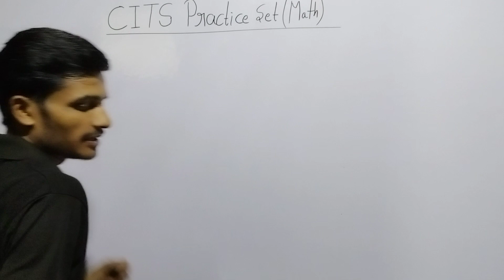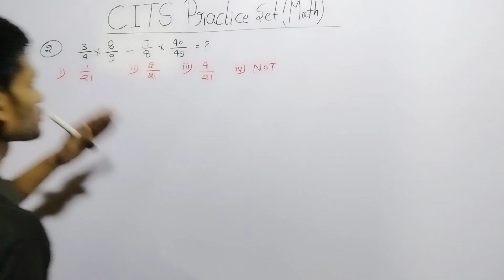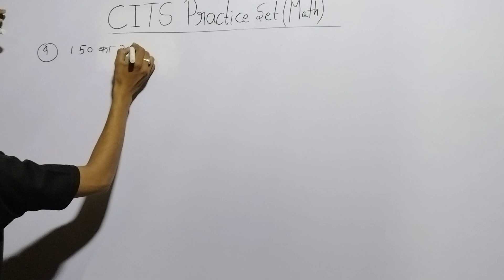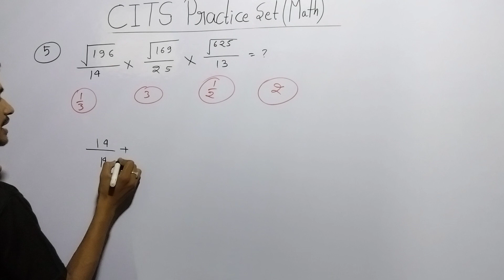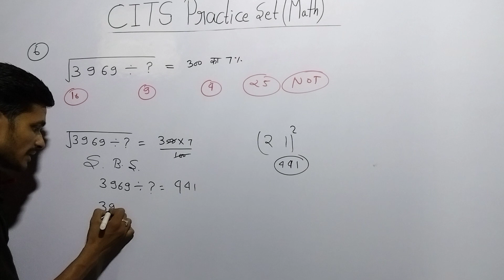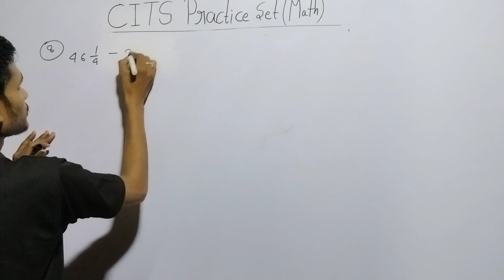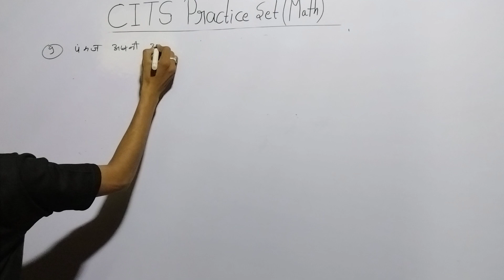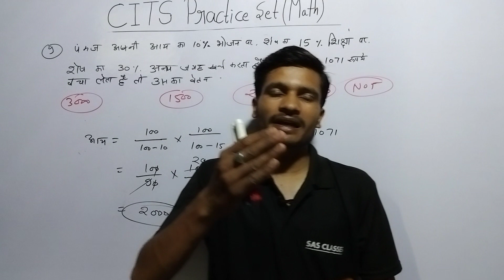cits math practice set-11 | cits entrance math question | cits entrance मैथ की तैयारी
your quarries-

cits entrance 2023
cits entrance math 2023
cits entrance math
cits entrance math preparation
cits math preparation
cits entrance 2023 math questions
cits entrance math important question
cits math class
cits math model paper
cits entrance math previous year questions
cits math previous year questions
cits math 2023 questions
cits 2022 math questions
cits math full course
cits entrance math paper
cits entrance math test
cits math test
math test
cits 2023 math practice set

हेलो दोस्तों यह वीडियो आप लोगों के cits entrance exam mathe practice set के लिए बनाई गई है | आपको कंप्लीट मैथ का कोर्स कराया जाएगा |